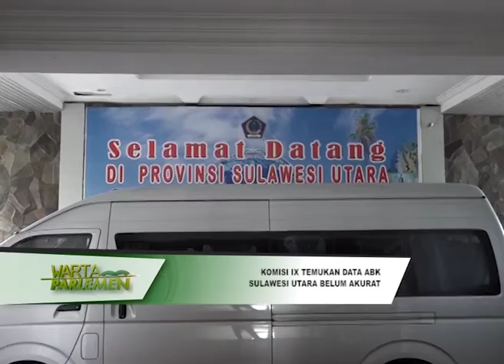DPR RI - KOMISI IX DPR RI TEMUKAN DATA ABK SULAWESI UTARA BELUM AKURAT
NARSUM : H. SYAMSUL BACHRI / Wakil Ketua Komisi IX DPR RI / FPG / Dapil SULSEL II
ALI MAHIR / Anggota Komisi IX DPR RI / FPNASDEM / Dapil JATENG II